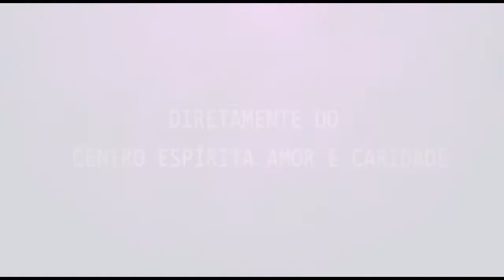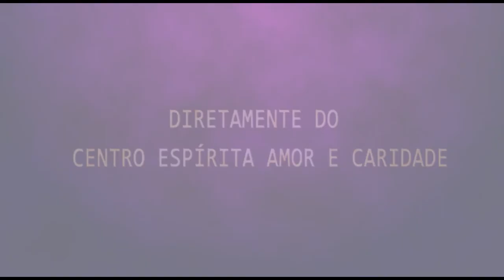Palestra Espírita - Rodrigo Daniel - O amor cobre a multidão dos pecados